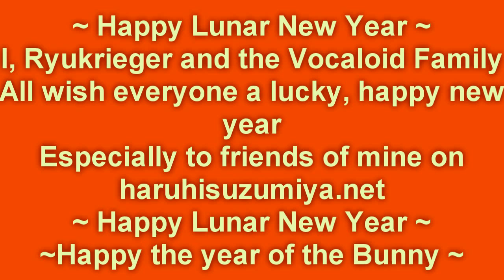{MMD} Happy Lunar New Year 2011 - Go Google It (ggrks) - Vocaloid Holidays Special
Happy Lunar New Year everyone!
Or in Japanese: Akemashite omedetou gozaimasu!

I wish everyone a very lucky and happy year, with no bad luck, no accidents or nothing bad will happen to everyone!
And I also hope the Vocaloid will grow more and more popular.

EDIT: Thanks everyone for the views ^^
And this is also the 2nd Entry to the MOMI Cup ^^

Credits:
- Thanks to creators of models, accessories, etc. used in the video.
- Special thanks to the composer of ggrks (Go google it)
- Special Thanks to the members of HS.net for their support.
- This version is the actual real vocaloid voice provider (Gackt and Yū Asakawa are the voice provider of Gakupo and Luka) - Thanks OtakuGemma for the information
Note:
- Animations and lip-sync is by me, I did not use any motion data in this video.

Happy Lunar New Year! Happy the year of the bunny (Or rabbit)! ^_~

ggrks Lyrics:

[Luka] Please do not ask me why.
[Gakupo] All of you wants to know me, I think.
[Gakupo] All of you wants to know me.

[G] Konna kimochi wa hajimete (This is the first time I've felt like this)
[L] Shoshinsha wa maza romuterro (A rom is what beginners start out with)
[G] Kimi wo sh*tashiku naritai n da (I want to be the person closest to you)
[L] Nareai nara viipu de yare (Your vip is probably fake)
Iitai koto ga aru no nara hikkiri ieba? (If you have something to say will you just spit it out already?)
[G] Boku no koto dou omotteru? (How do you feel about me?)
[L] Shiru ka yo, gugure-kasu. (As if I know, go Google it)

[L] Gugure-kasu (Go Google it)
[G] Meado oshiete? (What's your e-mail?)
[G] Doko sunde n no? (Where do you live?)
[G] Suki na taipu wa? (What's your type? (of man))
[L] Yafuu de gugure-kasu (Go Yahoo! Google it)
[G] Tsugi itsu aeru? (When can we meet again?)
[G] Nasu to ka taberu? (Do you eat eggplants?) -.-
[G] Koibito iru no? (Do you have a boyfriend?)
[L] Oshietai keredo... (I'd love to tell you, but...)
Sunao ni narenai dame na no (I can't be honest with you, it won't do.)

[G] Kimi no koe kokoro de ripiito (I play your voice over and over on repeat)
[L] Shakujo sjiro un'ei shigoto shiro (I don't think you should quit your day job)
[G] Kimi no miryoku wo kataru yo (I want to tell you how charming you are)
[L] Koko wa omae no nikki janee (This is not your diary)
Megurine-chu wa su ni kaere (Megurine-chu* can just go home.)
Da-sure wo tateru na (Don't post stupid threads)
[G] Kimi no honne ga shiritai n da (I want to know how you really feel)

[G] Surii-saizu wa? (What are your three sizes?)
[G] Pantsu nani iru? (What's the color of your panties?)
[G] Pantsu haiteru? (Are you wearing any(panties) at all?)
[L] Rakuten de gugure-kasu (Rakuten** Google it)
[G] Zuuto suki da yo (I've always loved you)
[L] Dette iu? (What's that?)
[G] Ai sh*teru n da (I love you)
[L] Maruchi ottsu (Stop posting it everywhere)
[G] Kimiochi wakatte (Please understand these feelings)
[L] Wakatte iru no ni... (It's not that I don't understand...)
Honne wa kokoro meguru no... (My true feelings are swirling around...)

[L] Konno taido ja kirewarechau... (If I keep acting like this you'll end up hating me...)
Hontou wa watashi? (What's wrong with me?)
Anata ga dare yore ichiban (You're the number one for me)
Suki na no, kizuke baka! (I love you, realize that, you idiot!) ;A;

[L] Kanchigai shinaide choudai (Please don't misunderstand me)
Be...betsu ni anta no koto janai kara (I... I don't have any personal feelings for you)
Kao no akai ga akai maguro no sei (My face is red because of that red tuna) -.-
[G] Honna wo iwanai (You won't tell me how you feel)
[L] Ienai (I can't say it)
[G] Kimi ga suki dayo (I love you)
[L] Baka mitai (You're acting stupid)
Hontou no kimochi gugure-tara mou (Just look up my true feelings on Google)
Watashi wo marugoto agechau (I give you my entire self)

[L] Please do not ask me why.
[G] All of you wants to know me, I think.
[G] All of you wants to know me.
You search it with this Google.